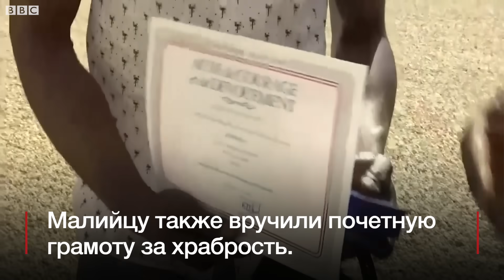"Человек-паук" из Мали спас ребенка в Париже и стал героем во Франции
Иммигрант из Мали стал настоящим героем во Франции, после того как без страховки забрался по фасаду дома в Париже, чтобы спасти из последних сил цепляющегося за край балкона ребенка.
Меньше минуты у Мамуду Гассамы ушло на то, чтобы вскарабкаться на четвертый этаж здания, подтягиваясь с одного балкона на другой, и перехватить четырехлетнего мальчика из рук мужчины, который пытался удержать ребенка от падения, перегнувшись через балконную перегородку из соседней квартиры.
Президент Эммануэль Макрон пригласил 22-летнего Гассаму в понедельник посетить Елисейский дворец, чтобы лично выразить ему благодарность от лица всех французов.